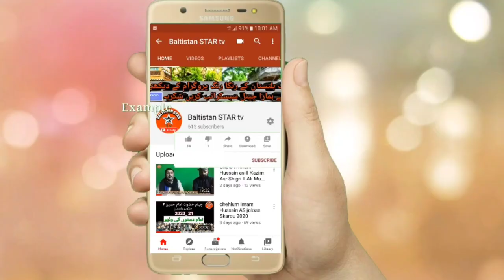شیر بچونگ | اس کا نام کیا ہے